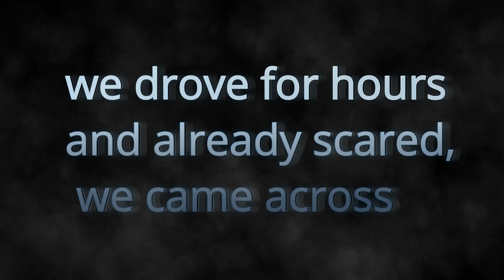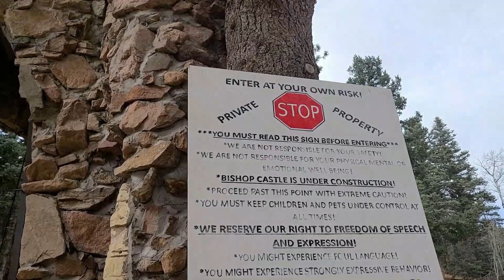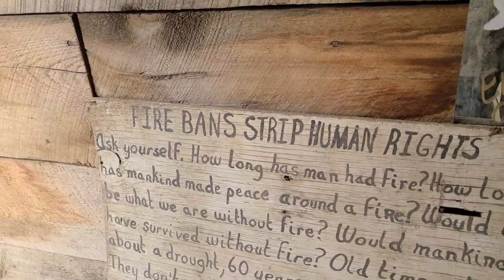Exploring a Mysterious Abandoned Castle!! 😱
Join us on an unforgettable adventure as we stumble upon a hidden gem during our journey to the mountains! In this captivating video, we take you deep into the heart of an enigmatic and long-forgotten castle that time has almost erased from memory.
📸 Immerse yourself in the breathtaking views from the castle's towers, offering a glimpse into a world shrouded in mystery.
🔍 Help us unravel the story behind this hidden treasure by sharing your thoughts and theories in the comments below!
Don't forget to hit the 👍 Like button if you enjoyed this adventure, 🔔 Subscribe for more thrilling explorations, and 📝 Leave a comment with your thoughts and any information you have about this captivating castle.

See our  fun Challenges!

Gummy VS. Real Food Challenge

Our Most Viral Shorts!